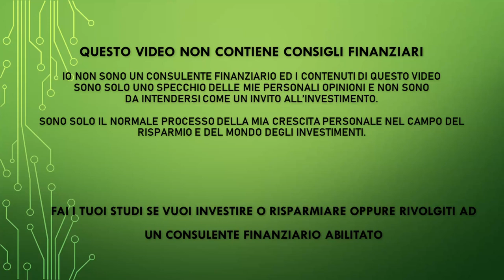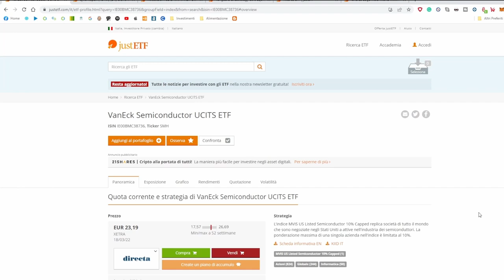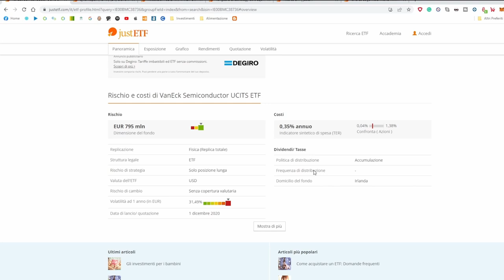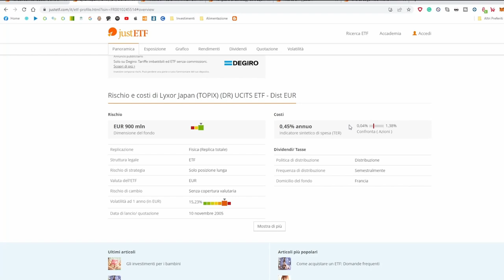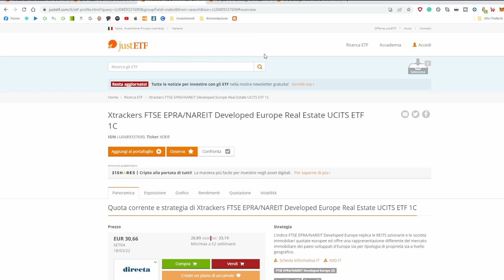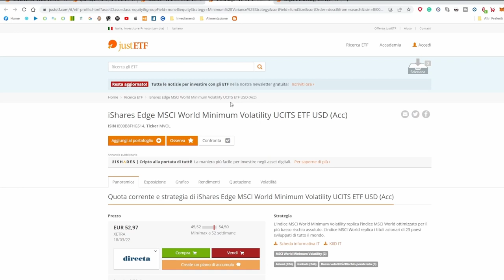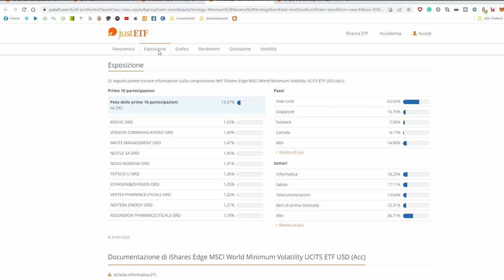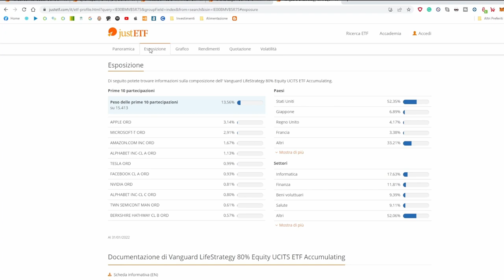Cinque ETF per il 2022 - Le mie 5 scelte in cui io investirei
PEER TO PEER REFERRAL:

✅ EvenFi-Criptalia: EvenFi.com/iorisparmio